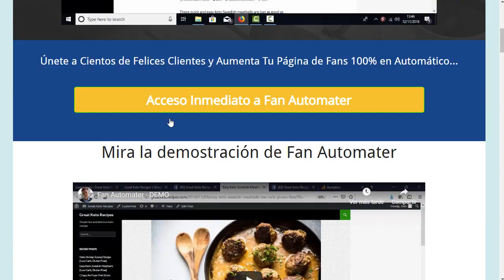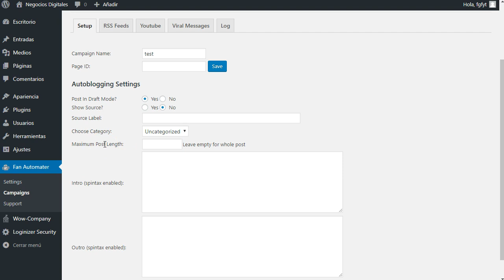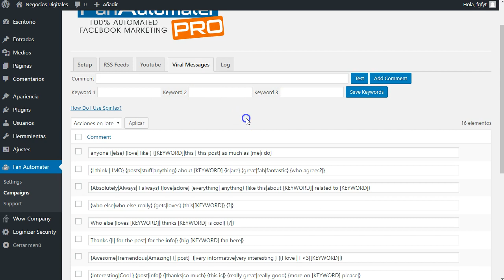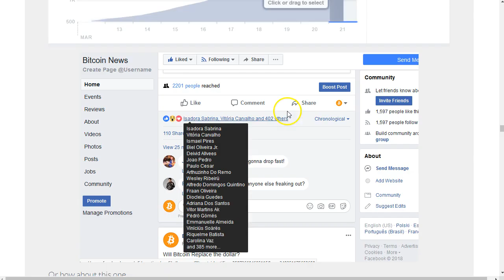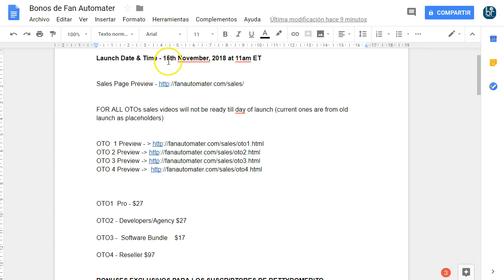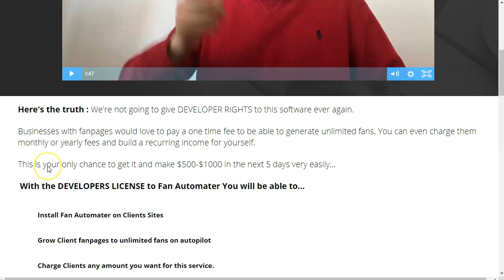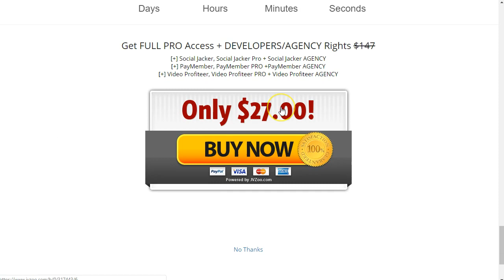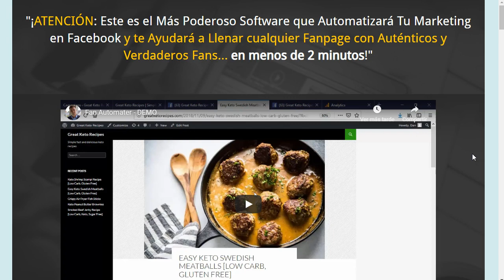Fan Automater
El más poderoso Plugin de Automatización para Aumentar Fans en cualquier Fan Page. Programa tus post y aumenta tus fans en piloto automático con Fan Automater. De 3 a 5 keywords para automatizar los contenidos y los post en tu blog y en tu página de fans. Aumenta tus fans, reales, segmentados y monetizables fans para todas tus páginas de fans con Fan Automater.

Facebook Pages, Fanpages, Páginas de Fans, Aumentar Fans, Crecimiento de Fans, Fans para páginas de Facebook, Plugins para Facebook, Plugins para Fans.